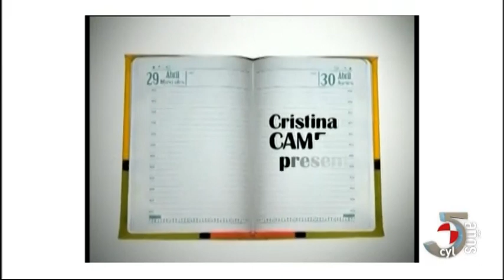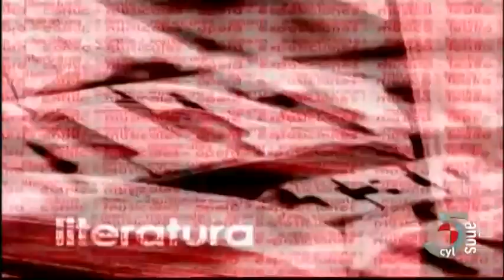VAMOS A VER (10/03/2014). RTVCyL cumple 5 años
| VAMOS A VER (10/03/2014).VAMOS A VER (10/03/2014).  RTVCyL cumple 5 años